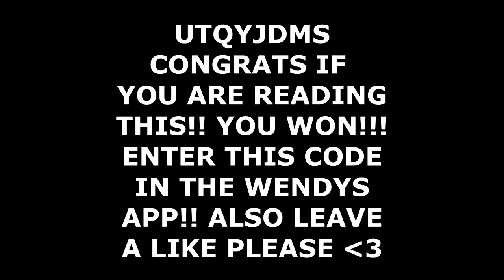WENDYS has NEW flavored PRINGLES BACONATOR chips?!?!?!?